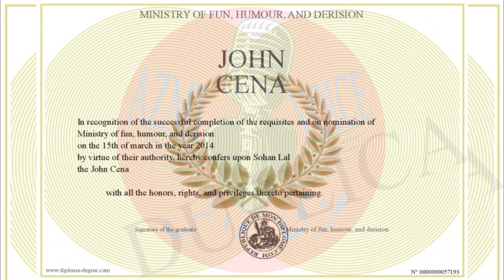John Cena Wrestler Acter Dierector Biography | Life Story Life History | Urdu Hindi | AZMI VOICE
John Cena Wrestler Acter Dierector Biography Life Story Life History Urdu Hindi BY AZMI VOICE
John Felix Anthony Cena Jr. (/ˈsiːnə/; born April 23, 1977) is an American professional wrestler, actor, rapper, and television presenter. As a wrestler, he is currently signed to WWE. As a TV personality, he is currently the host of Are You Smarter Than a Fifth Grader? on Nickelodeon.

Cena was born and raised in West Newbury, Massachusetts. He moved to California in 1998, where he pursued a career as a bodybuilder before transitioning into professional wrestling in 1999 when he debuted for Ultimate Pro Wrestling (UPW). Cena soon signed with the World Wrestling Federation (WWF, now WWE) in 2000, and was initially assigned to Ohio Valley Wrestling (OVW).

In WWE, Cena gained industry fame after adopting a persona of a trash-talking rapper,[10][11] and won his first singles title, the United States Championship, in 2004. The next year, Cena would win the WWE Championship for the first time. Following that, Cena's character transitioned into a "Superman-like" heroic figure,[12] and subsequently led the company as its franchise player[13] and public face for the next decade.[14] Cena has headlined several major WWE pay-per-view events, closing the company's flagship annual event, WrestleMania, five times.

He has also won several championships in his career, being a five-time United States Champion, a four-time world tag team champion, and a WWE record sixteen-time world champion.[a] He is also a two-time Royal Rumble match winner, and a Money in the Bank ladder match winner. Although he is considered to be one of the greatest professional wrestlers of all-time by his peers,[16][17] Cena was regularly met with mixed critical and fan reception during his career, thus making him one of the most polarizing professional wrestlers ever.[18]

Outside of wrestling, Cena has attained success as a musician, actor, and philanthropist. He released the rap album You Can't See Me in 2005, which gained platinum certification in the United States. He has had leading film roles in The Marine (2006), 12 Rounds (2009), Trainwreck (2015), Ferdinand (2017), Blockers (2018), and Bumblebee (2018).[19] He is also known for his involvement in numerous charitable causes, namely the Make-A-Wish Foundation, where he has granted over 600 wishes, the most in company history.